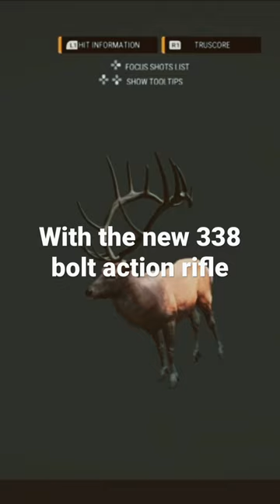Massive diamond rocky mountain bull Elk!!TheHunter:call of the wild